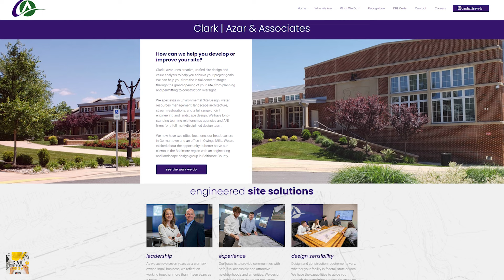How to Build a Successful Engineering Team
In this video, Dana Clark, PE, President of Clark, Azar & Associates, shares her journey from engineer to successful consulting firm founder. Discover how focusing on workplace culture is essential for building a thriving, productive engineering team and transforming your organization.

0:00 Preview
0:38 Intro
1:36 Dana’s Professional Career Overview
3:57 About Clark | Azar & Associates
6:12 Why Community Involvement Matters for Business Success
8:42 Sustainable Design's Role in Community Projects
13:41 Inside Dana's Leadership: A Management Style That Inspires Success
17:44 Empowering Women in Engineering: Dana's Key Strategies
25:05 Adapting to Remote Work: Strategies for Community Projects
30:19 Key Trait for Civil Engineers Making a Community Impact
33:32 Final Piece of Advice
34:45 Outro